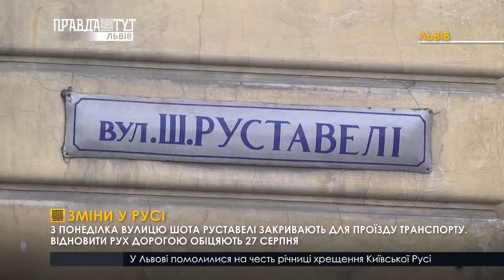Зміни у русі. ПравдаТУТ Львів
Закритою для проїзду буде ще одна вулиця. У понеділок перекриють рух на Шота Руставелі. А саме на ділянці від вулиці Зеленої до площі Петрушевича, адже проїжджу частину цих артерій міста капітально ремонтуватимуть. Об’їзд дороги відбуватиметься, за розробленою тимчасовою схемою організації дорожнього руху, а саме — від вулиці Зеленої слід виїхати на площу Петрушевича і звідти потрапити на Стрийську. Відновити рух на Шота Руставелі обіцяють до 27 серпня.